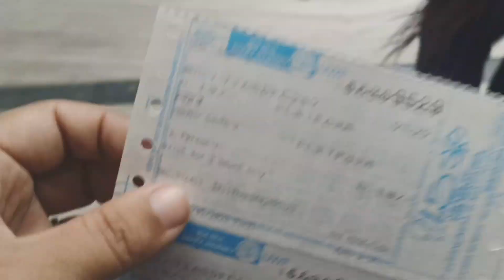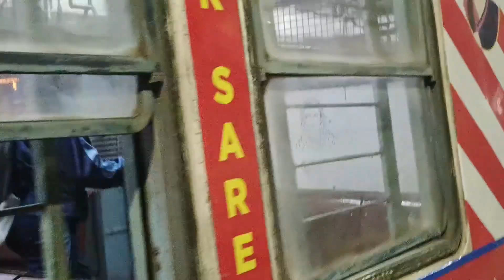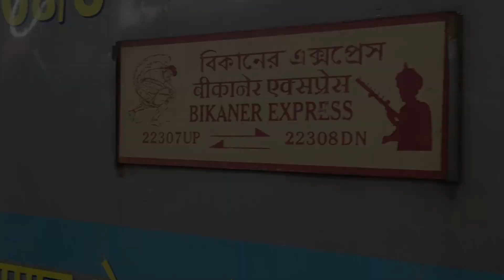Bye Bye vedika 💔 Back to Rajasthan 🤗 vande bharat express🚄 😁😳 Hawrah to Bikaner 🚝 Happy journey 💕🥰